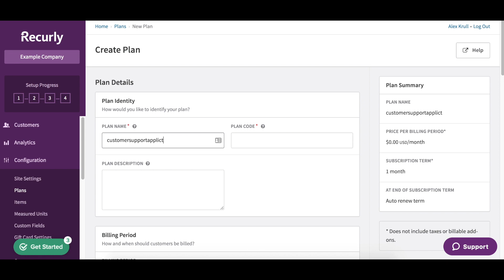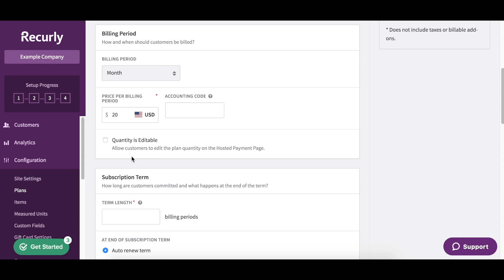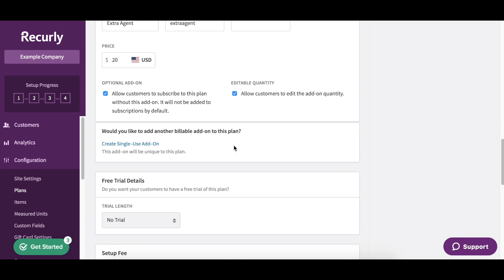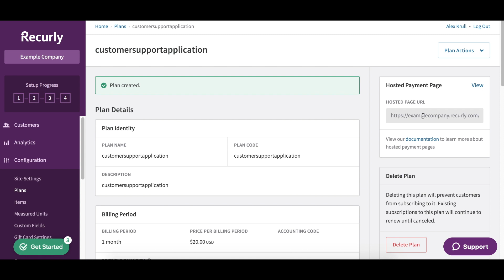Create a Plan: Seat Based Pricing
Recurly provides several ways to charge for a product or service. Seat Based Pricing is one of them. This method allows you to charge based on the number of seats a customer needs. If this method is not for you, please see our other pricing tutorials.

Need more help with pricing?